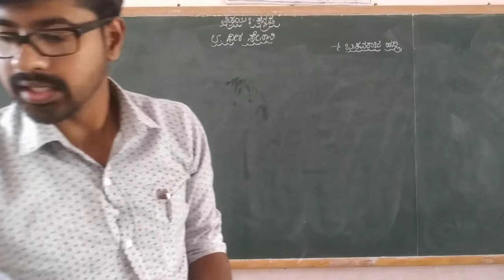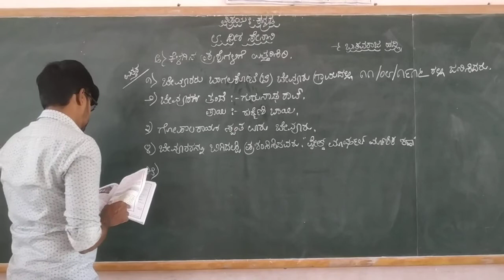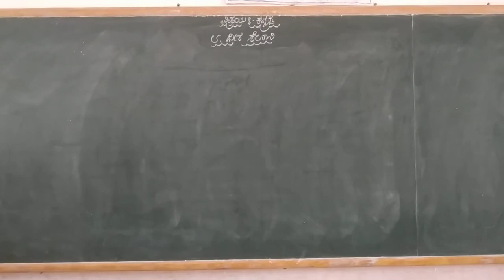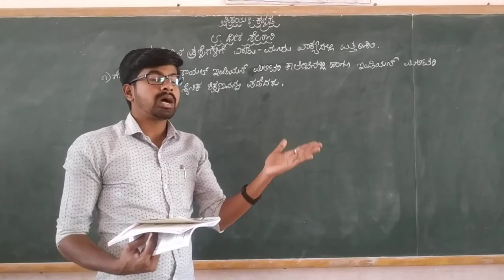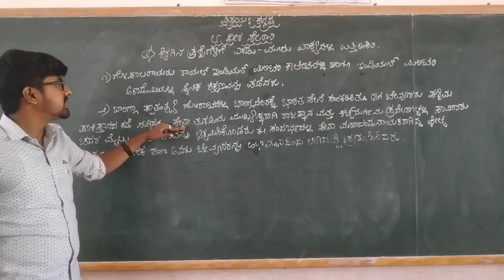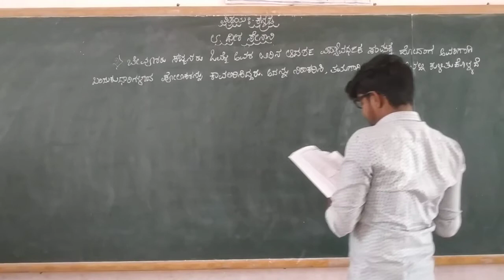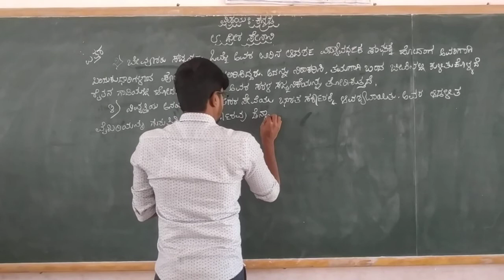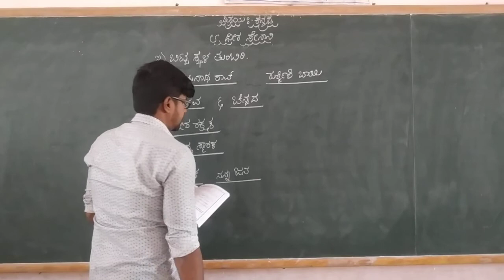5th Kannada Deerasenani Part 4 Prashnothharagalu Class by Dyamanna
5th Kannada Deerasenani Part 4 Prashnothharagalu Class by Dyamanna